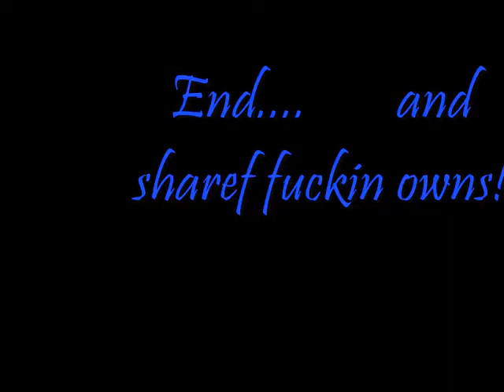Box session with Johnnie